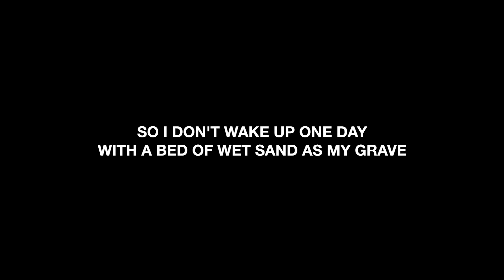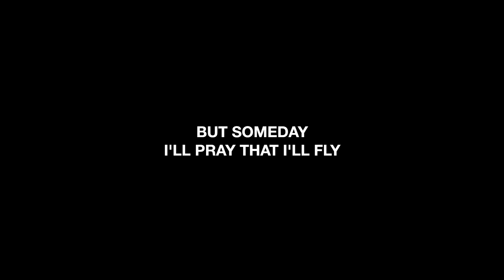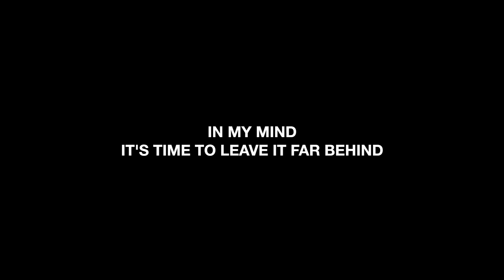Mentally Drowning (feat. Aubrey Dean) - Stormfolk [Official Lyric Video]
Verse 1:
I’m at a low point in my life
Like my mind shot happiness on sight
I might give up watch dark turn to light
As my mind races past the stars in the night

Verse 2:
I fight to keep my head above the waves
So I don’t wake up one day
With a bed of wet sand as my grave
But the sharks they circle in the waves
They bite me slowly, killing me for days

Chorus 1:
Ooh whoa I’m mentally drowning
With the tide slowly killing me inside
In my mind, it’s time to leave it far behind

Verse 3:
My workload it sinks like a broken boat
Which has embraced the water in its throat
Writing papers these songs cut like razors
Lashing out only leaving me with doubt

Verse 4:
But someday I pray that I’ll fly
What if I fall with this anchor by my side
And falling I’ll reach out my hand
And hold on hope that I’ll live to see the land

Instrumental:
Whoa, alright alright
Whoa

Ending:
Sinking sinking sinking away
I’m sinking sinking sinking away